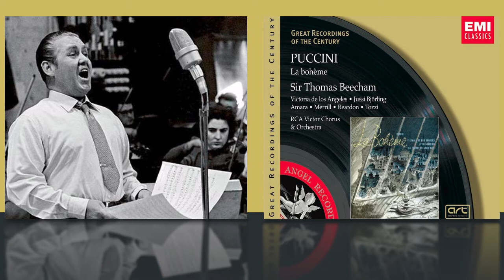Giacomo Puccini - La boheme: Mimi e Tanto Malata